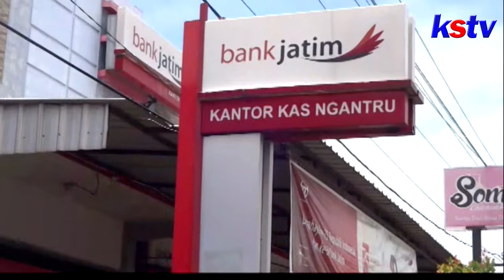TULUNGAGUNG - POLISI TANGKAP DUA BURONAN PEMBOBOL BANK JATIM DI TULUNGAGUNG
Dua buronan pembobol bank di Tulungagung ditangkap polisi. Dalam aksinya, kedua pelaku masuk dengan cara memecehkan glasblok bagian kamar mandi. Namun setelah berhasil memasuki ruangan , pelaku gagal membuka brankas dan hanya bisa membawa laptop yang berada dalam ruangan. Para sopir truk ini berdalih nekat membobol bank karena sepi orderan.